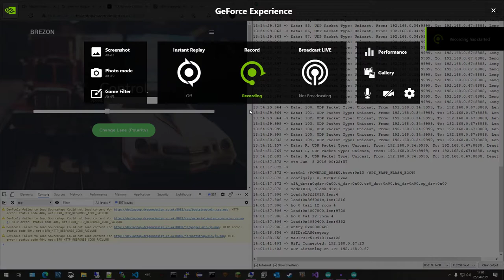ESP32 / Web Page UDP Receive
Demo of a webpage sending data to an ESP32 (or Arduino) over WiFi using UDP.